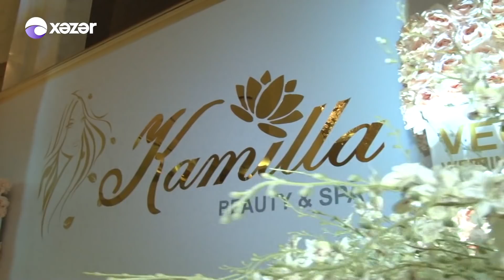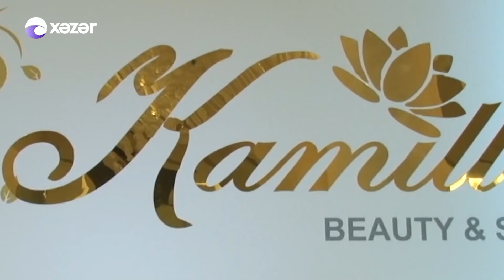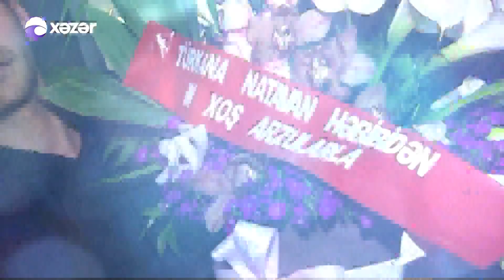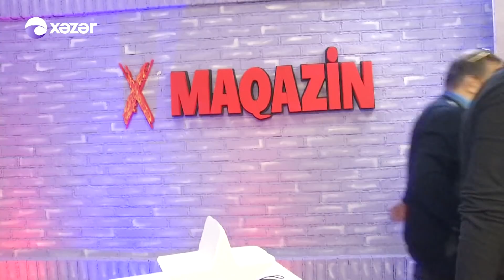X - Maqazin (30.03.2019)